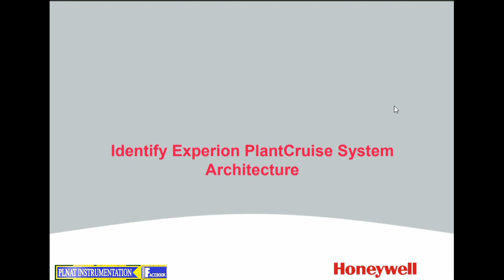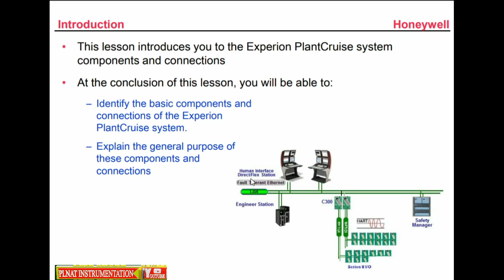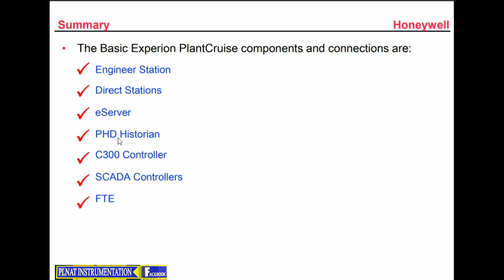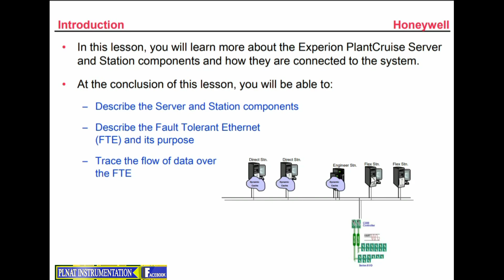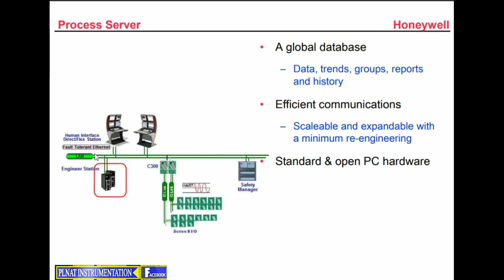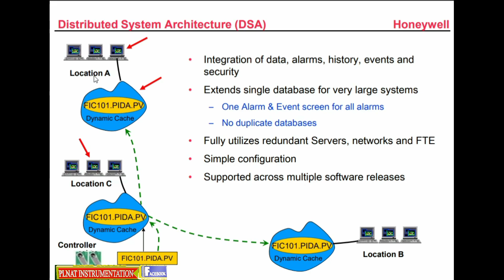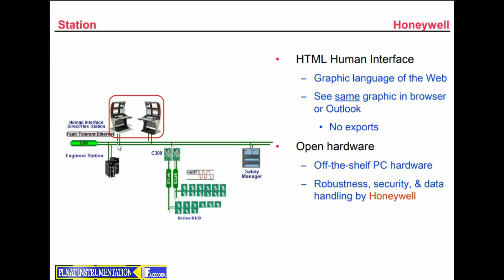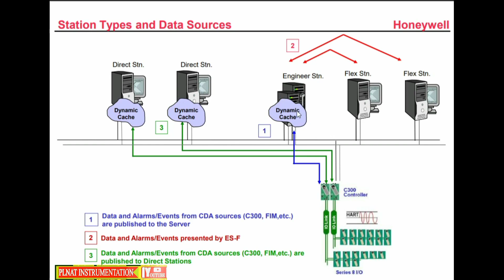Honeywell dcs c300 training lecture #02/Honeywell dcs c300 Control builder training/control firewall